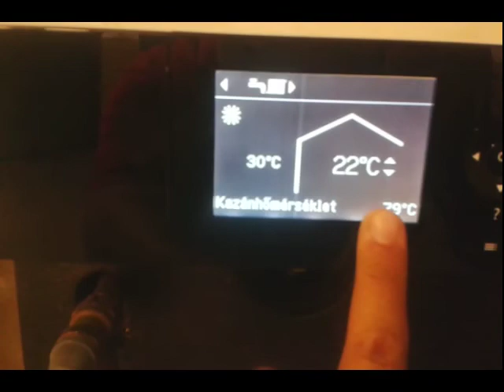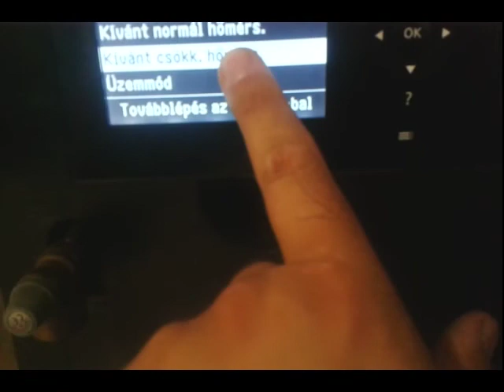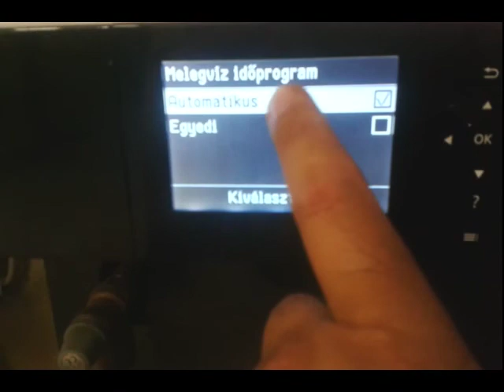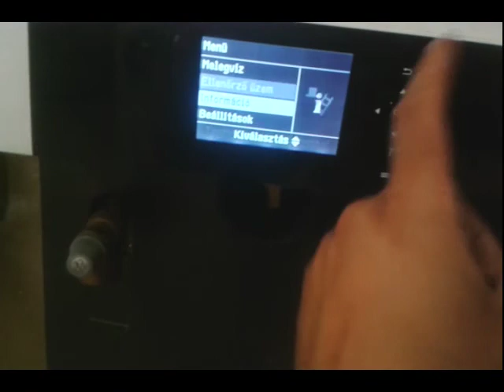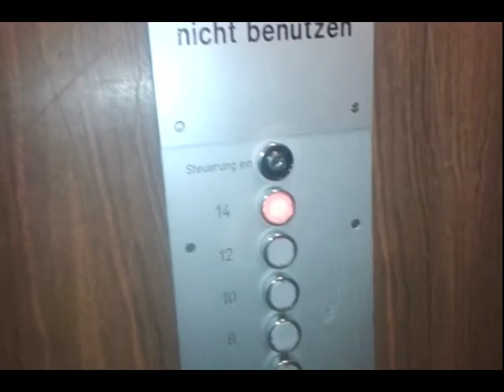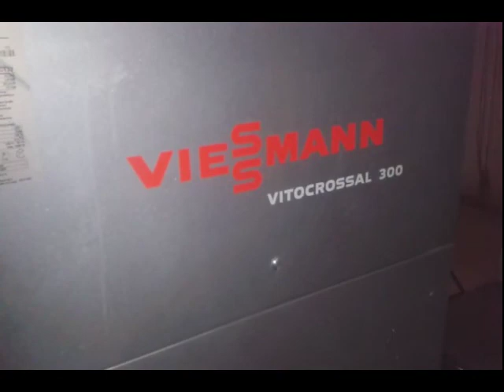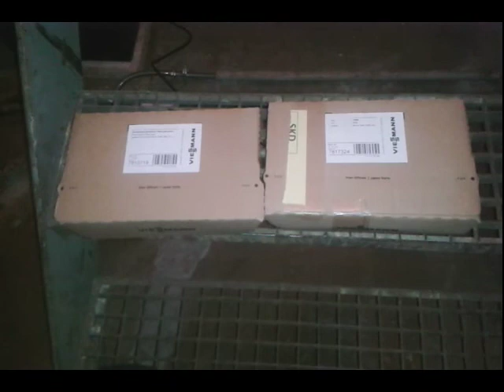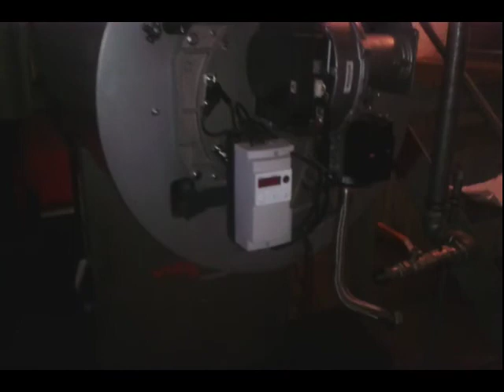MUNKANAPLÓ - S02E67 - Urbex, RealTime javítás, H+J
TARTALOM:
0:00 - Intro
1:26 - URBEX - Háborúban szétlőtt Motel
9:25 - Viessmann Vitodens 200 karbantartás - REAL TIME
34:10 - Singen felülnézetből
38:32 - H+J - Elektróda csere Viessmann Vitocossal 300 gázkazánban
42:57 - Outro